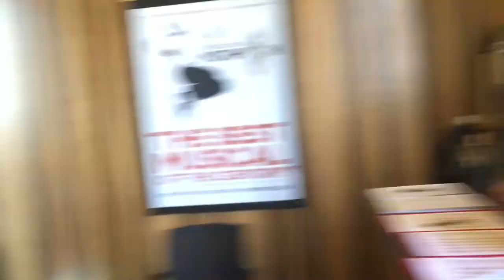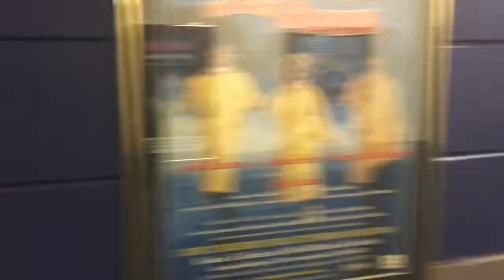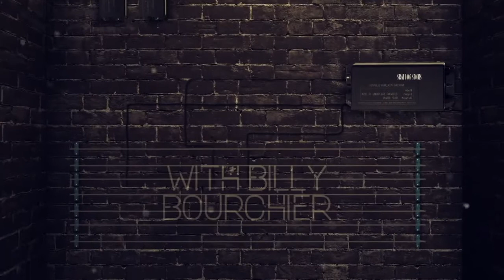The Book of Billy | The Vlog Is Back | Stage Door Stories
Stage Door Stories returns after a short hiatus and Billy takes the viewers on a journey, through the Lyric Theatre Sydney's Stage Door, behind the scenes to take a look at his latest project; The Book of Mormon - The Musical, Australia.

*Special Thanks to the Sydney Lyric Theatre & The Book Of Mormon

The Book of Mormon is a musical comedy about two young Mormon missionaries who travel to Uganda to preach the Mormon religion. First staged in 2011, the play mocks various Mormon beliefs and practices. The script, lyrics, and music were written by Trey Parker, Robert Lopez, and Matt Stone. Parker and Stone were best known for creating the animated comedy South Park; Lopez had co-written the music for the musical Avenue Q. - Wikipedia

*Book‎: ‎Trey Parker‎; ‎Robert Lopez‎; ‎Matt Stone
*Lyrics‎: ‎Trey Parker‎; ‎Robert Lopez‎; ‎Matt Stone

*The following does not contain any paid product placement or paid advertisement